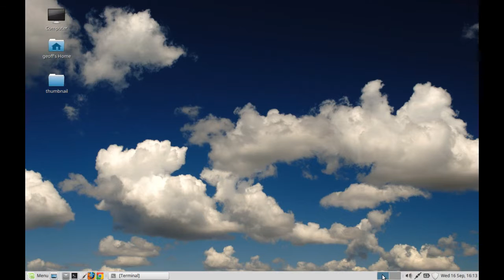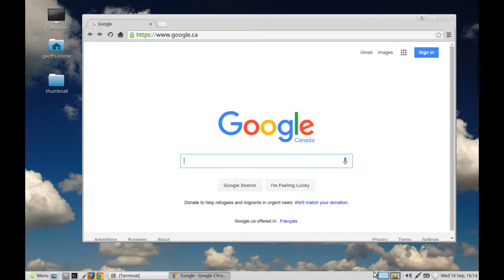LMDE2 : Debian Mate 64bit : (on old Dell 1501 Laptop)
WOW,
 This is very fast, even on Geoff's old Dell 1501 Laptop.  ?!
:D